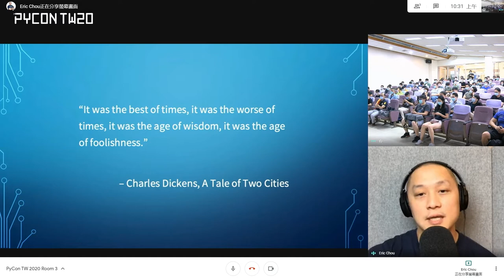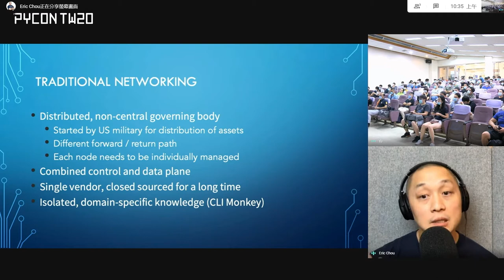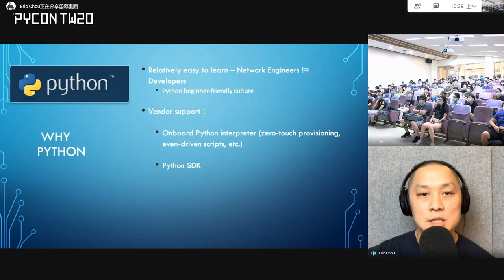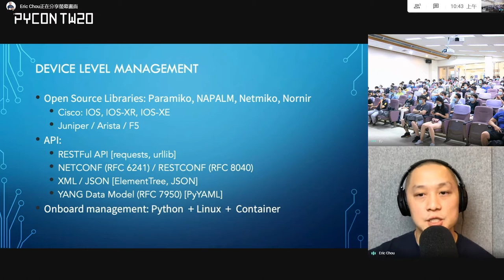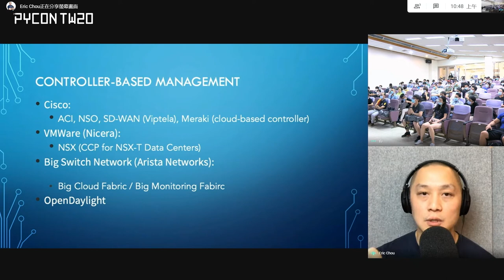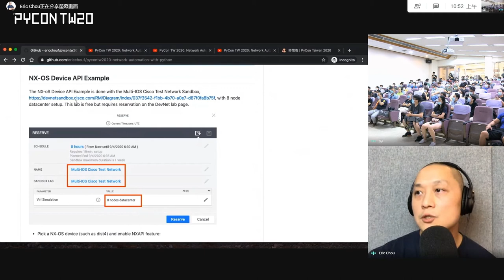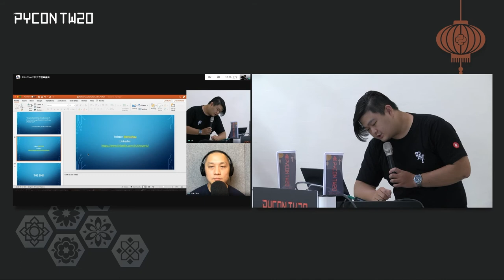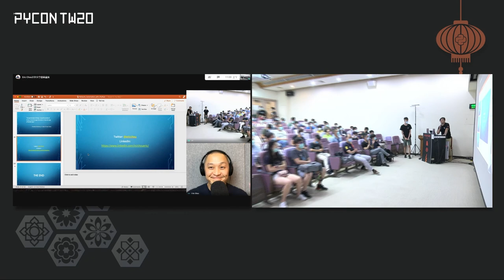Network Automation with Python｜Eric Chou｜PyCon Taiwan 2020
💡 摘要 Abstract 💡
Networks in your infrastructure set the foundation for how your application can be deployed, maintained, and serviced. Python is the ideal language for network engineers to explore tools that were previously available to systems engineers and application developers. In this talk, we'll embark on a Python-based journey to transition from traditional network engineers to network developers ready for the next-generation of networks. Code examples, further recourses, and latest trends will be provided for audience with different level of needs depends on the scope of their network.

🚀 關於講者 About Speaker - Eric Chou 🚀
Eric Chou is a seasoned technologist with over 20 years of experience. He is an ex-Amazonian, ex-Microsoftee, and other Fortune 500 companies. Eric is the author of the best selling "Mastering Python Networking" (by Packt Publishing) and a few other books. He shares his deep interest in technology through his books, classes, and blog. Eric is passionate about network automation, Python, and helping companies build better security postures.